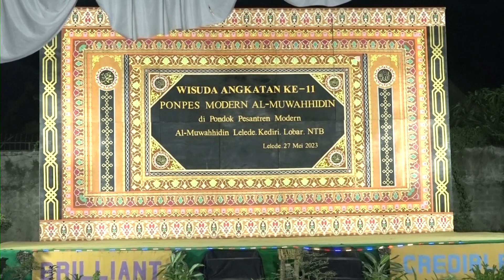PROSESI WISUDAWAN DAN WISUDAWATI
PROSESI WISUDAWAN DAN WISUDAWATI PONPES MODERN ALMUWAHHIDIN ANGKATAN KE 11 BRILLIANT GENERATION AND CREDIBLE GENERATION